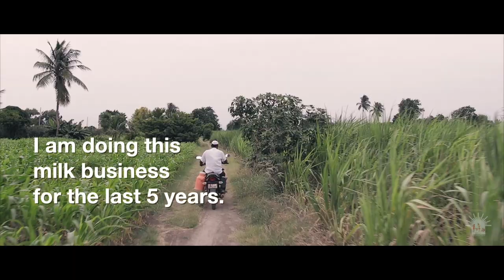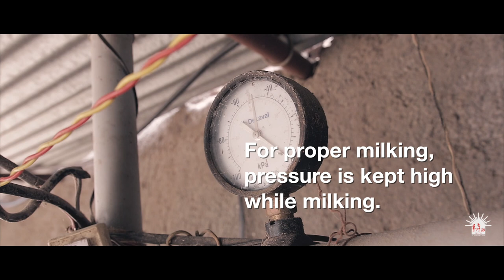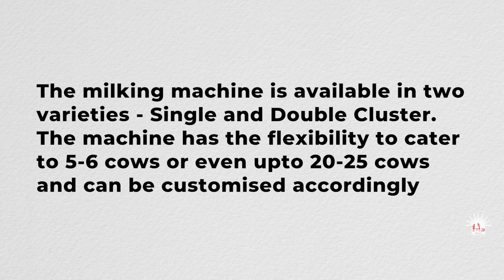Solar Powered MILKING MACHINE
India is the largest producer of milk, producing nearly 50 to 60 million tonnes of milk every year and currently contributing around 9.5 percent of the global milk production.

As farmers are involved in multiple agriculture activities, milking can consume too much time, effort or expense. Even though some farmers have started using motorized milking machines, unscheduled power cuts in rural areas mean farmers are unable to use these machines when needed. Today Vitthal Narayan from Solapur, a growing businessman, engages successfully in two businesses, salon and milking, and has developed an energy efficiencient and profit making model. With the time saved with milking using a solar powered milking machine, he is able to successfully engage in his salon business.

SELCO Foundation works with manufacturer Ksheera Enterprises, and has modified the existing product to develop a clean, reliable, efficient and cost-effective solution. This machine uses 120 W power and is provided as solution with a 10 W LED lighy for 2 hours to milk 10 cows. The solar-powered milking machines thus enables farmers to reduce their milking time by speeding up the process, and also provides back-up power during power cuts. This gives them more time for other productive activities and better opportunities to venture into.